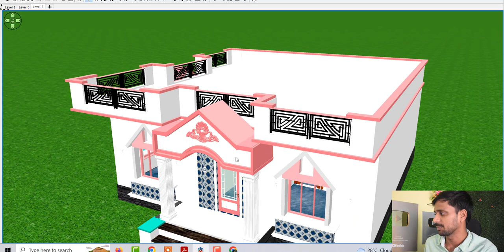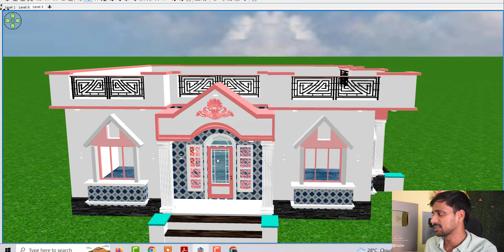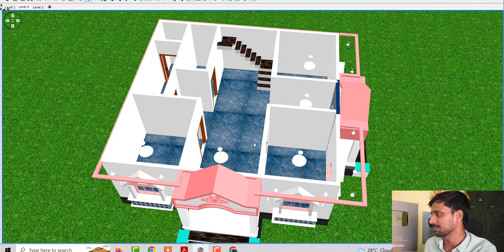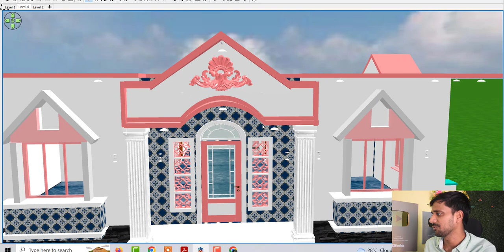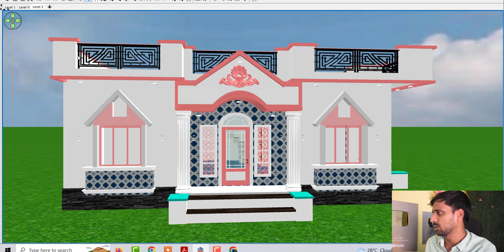कम लागत में घर का नक्शा कैसे बनाये , गाँव में सुद्नर घर के डिजाईन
Topic Cover :

कम लागत में घर का नक्शा कैसे बनाये
गाँव में सुद्नर घर के डिजाईन
30 by 36 House plan idea
36*35 house design
30 by 36 ghar ke nakshe
30 by 36 single story house design
30*36 single story home plan
30 by 36 corner house design idea
30 by 36 corner ghar ke nakshe
30*36 house plan idea
single story house design
single story corner house plan